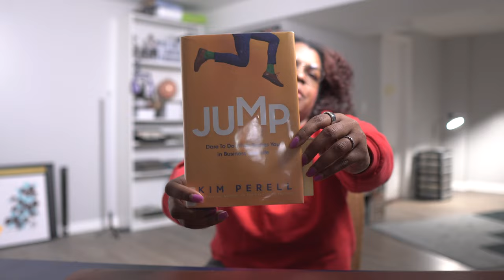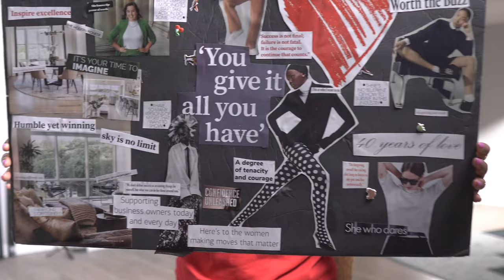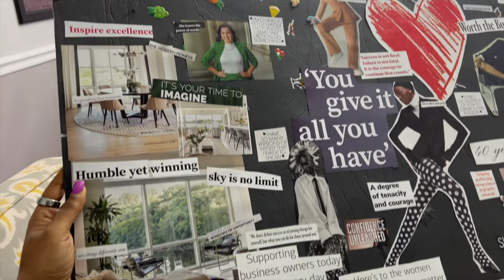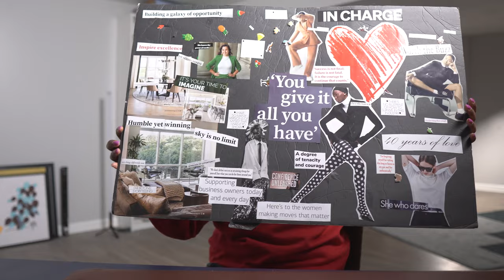you NEED a vision board in 2024 | Jump book review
Could a vision board help you sell a business for millions of dollars? YES! Even though a lot more work is involved. Kyla Denanyoh discusses the non-fiction book Jump by Kim Perell.

Say hello!